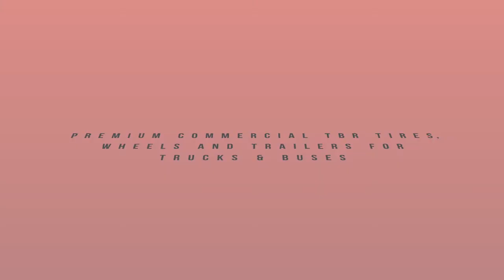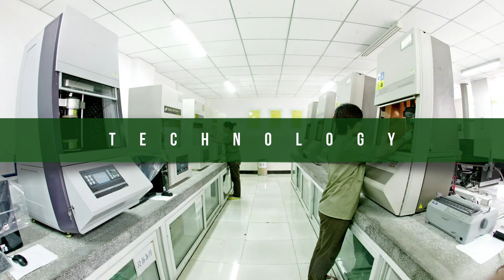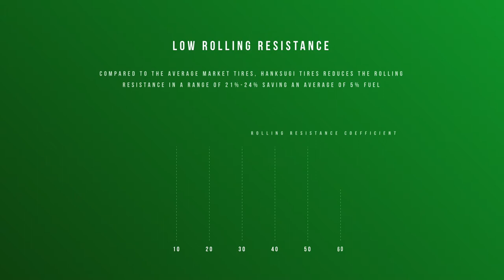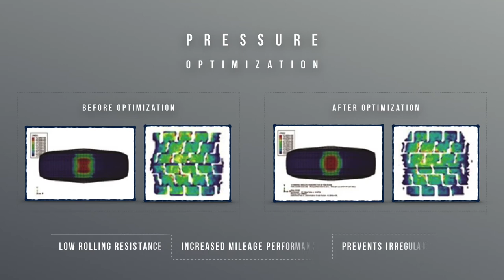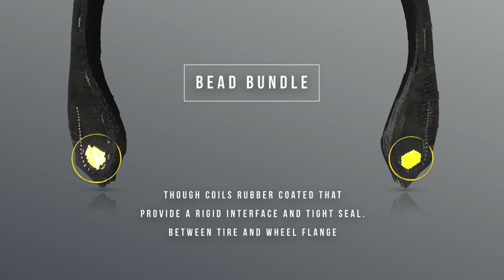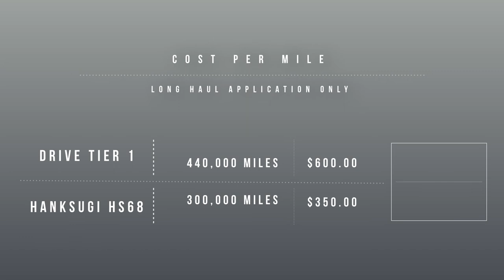Hanksugi Japan - The company, the product. The brand.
An introduction to our company. Our beliefs. Our brand.